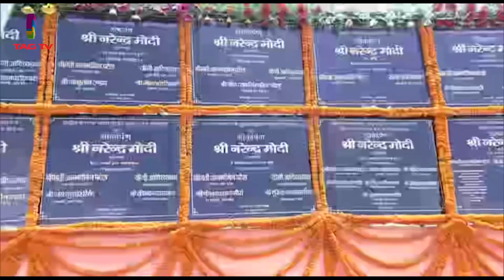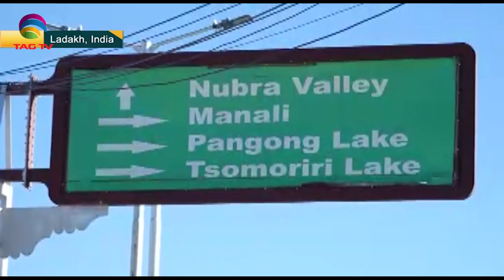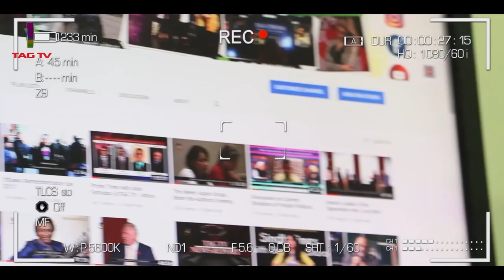India’s PM Modi inaugurates convention centre, China India Talk, Afghan Situation,SA Newsline July15